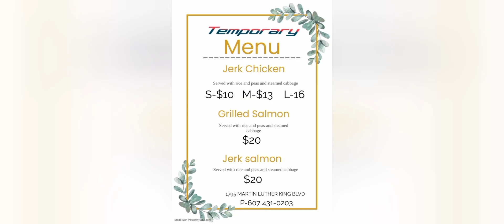Stick Talk fea. Thug Baby Westside Jay Mista T